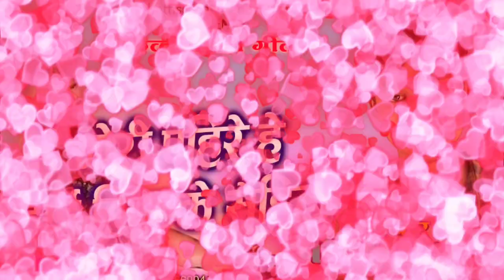Posu Yadav | टुरी पहिरे हवय हाई हिल के सैंडिल | NEW CG SONG | पोसू यादव छत्तीसगढ़ी गीत 9669941974